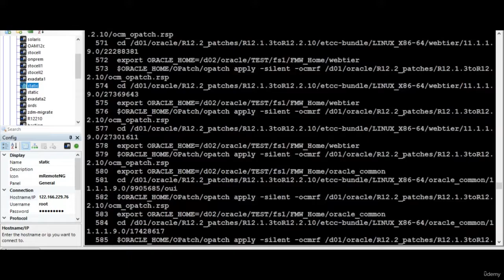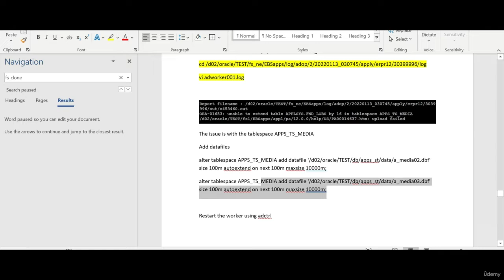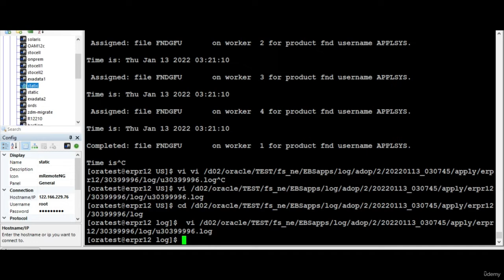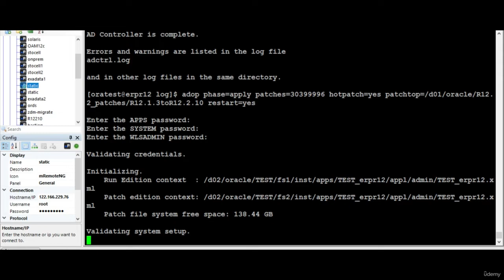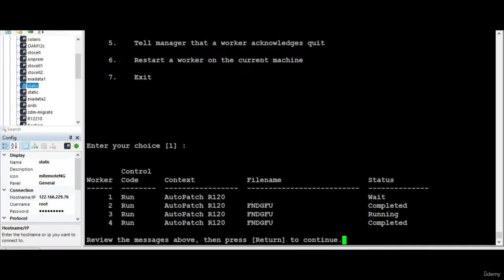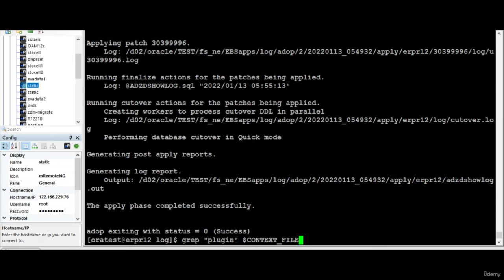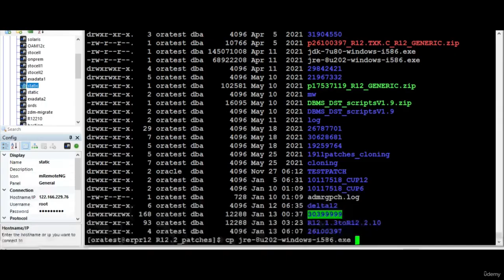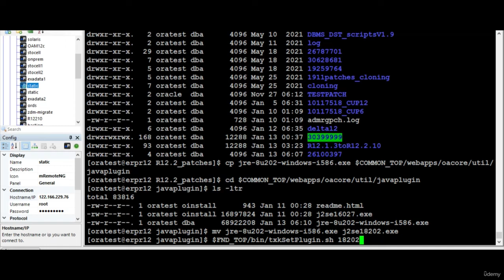How to Handle a failed worker and JRE Plugin upgrade - Oracle Apps DBA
how to Upgrade Oracle EBS.
Step by Step approach to upgrade from Oracle EBS R12.1.3 to R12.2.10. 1.
How to Handle a failed worker and JRE Plugin upgrade - How to Upgrade from Oracle EBS R12.1.3 to R12.2 - Apps DBA

Oracle EBS DBA
Upgrade from R12.1.3 to R12.2.10
Cloud DBA's who are interested in upgrade
Upgrade Students.